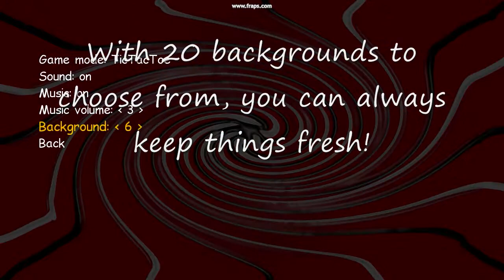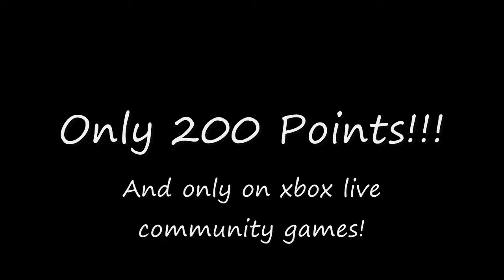TicTacToePromo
Play this classic locally or on xbox live!Includes bonus game mode "Rock Paper Scissors"Only 200 points, and only on xbox live community games!